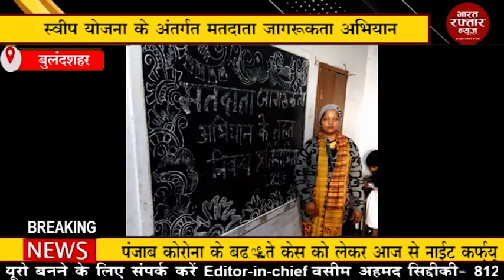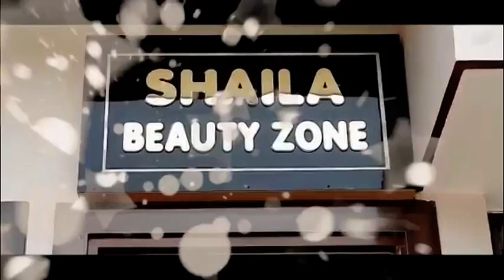बुलंदशहर # सामान्य निर्वाचन 2022 के लिए लोगों को मतदान के प्रति जागरूक